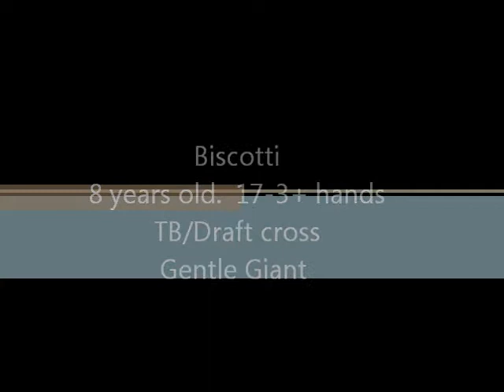Biscotti. 17-3+ hand TB/Draft cross. 8 years old. Gentle Giant. Does it all!!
Biscotti does it all and with a great attitude.  He is big and gentle and perfect for a quiet trail ride and is also ready to show in the hunters or take you out with hounds.